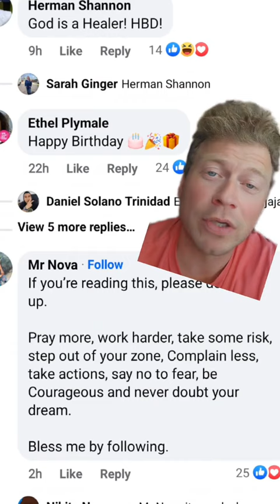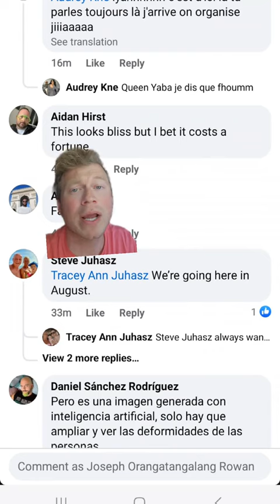get better soon 🙏